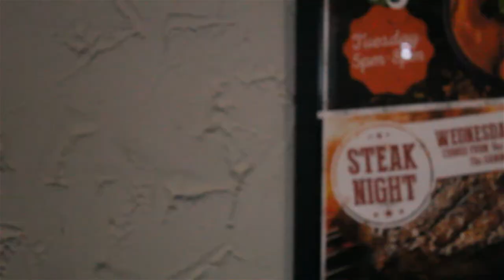Narrow Vs Wide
My brand new short film!!

Synopsis:
Two Semi-Pro Dart Players are pitted against each other using two different styles of darts to see who can get a higher score with their sets.

Crew:
ANIL SUBHRAI (Writer & Director)

- MacBook Pro